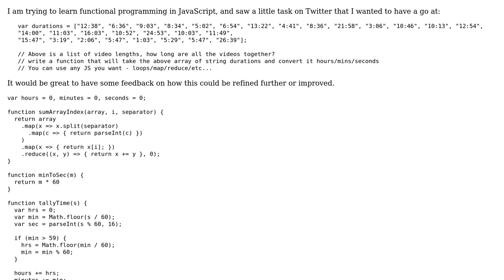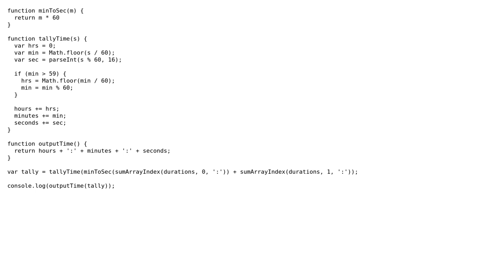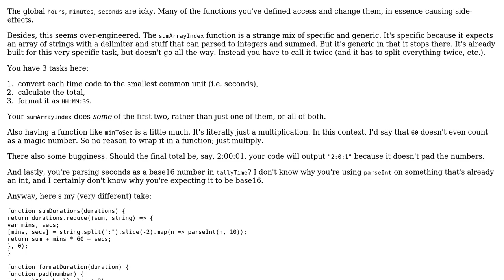Sum an array of video lengths in JavaScript into HH:MM:SS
With thanks & praise to God, and with thanks to the many people who have made this project possible! | Content (except music & images) licensed under CC BY-SA | Music | Images & others | With thanks to user zeKoko user Jamal user Flambino and the Stack Exchange Network Trademarks are property of their respective owners. You are responsible for your own actions.